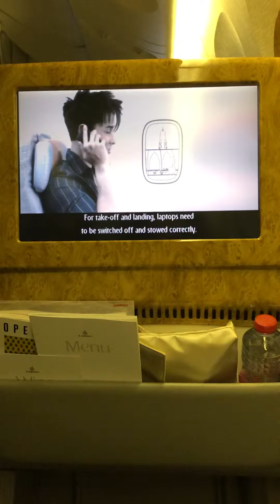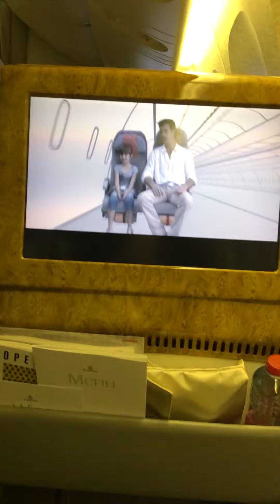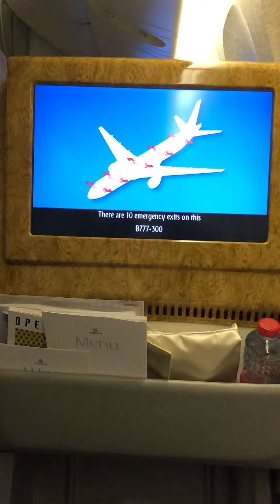Welcome to Emirates in English